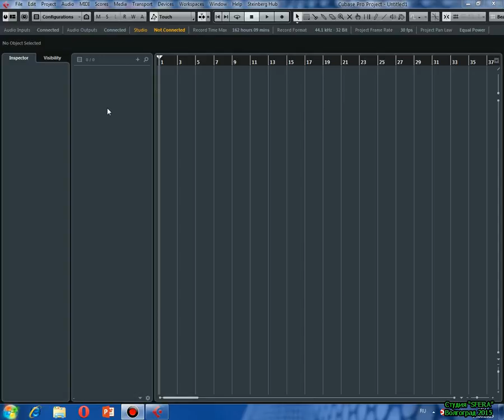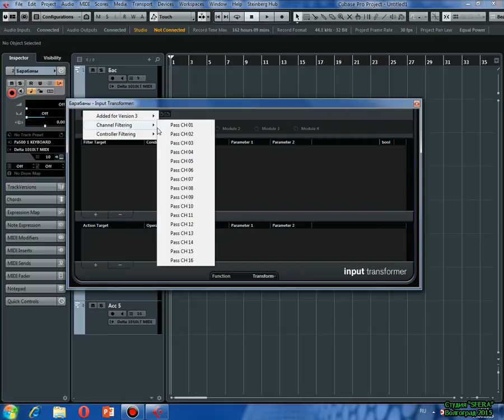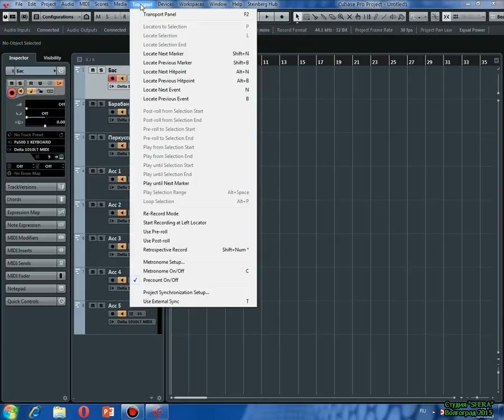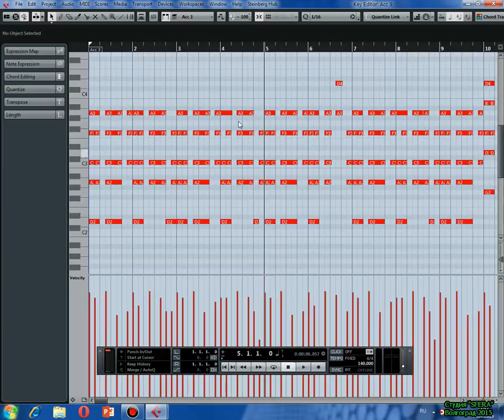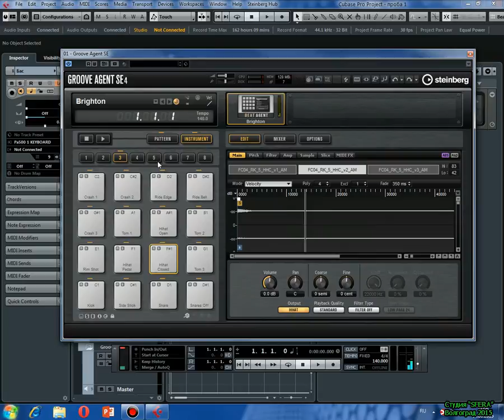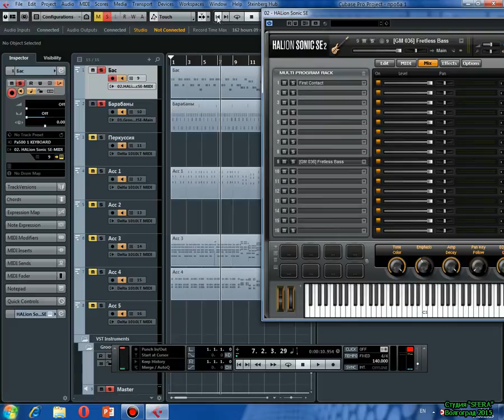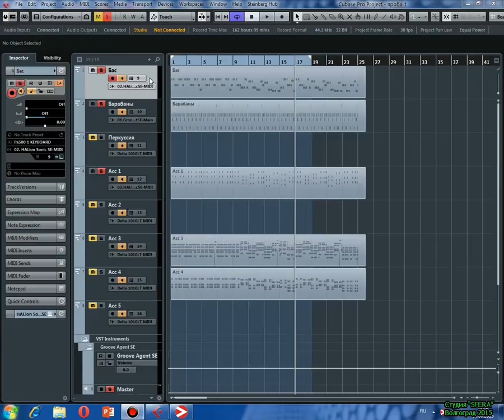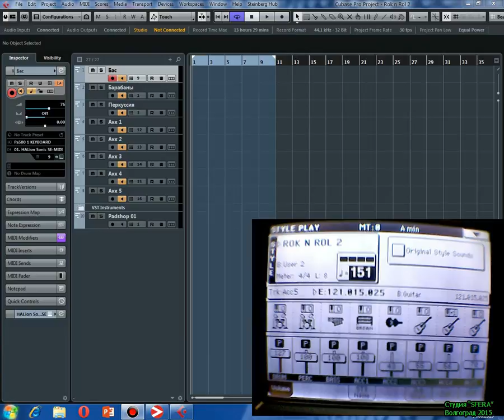Играем на Korg Pa 500 VSTi инструментами из Cubase 8 Pro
Играем на  Korg Pa 500  в режиме Style Play VSTi инструментами из Cubase 8 Pro